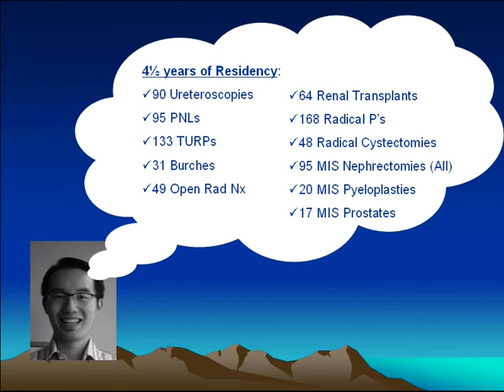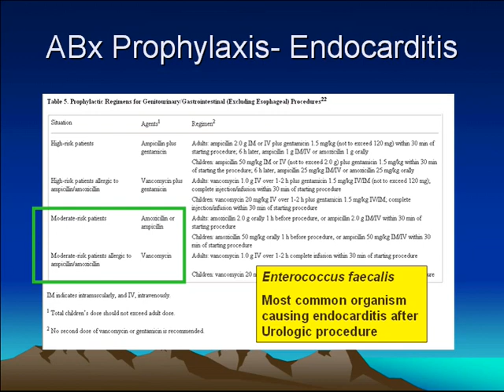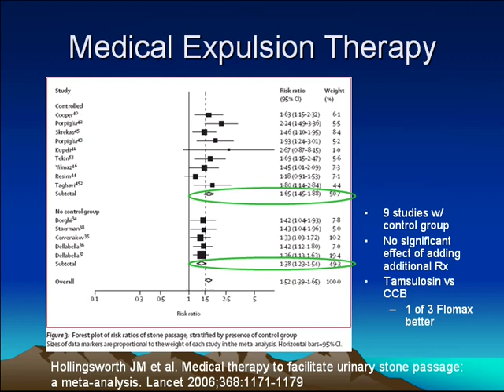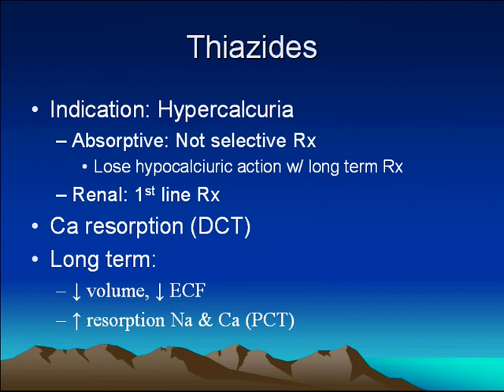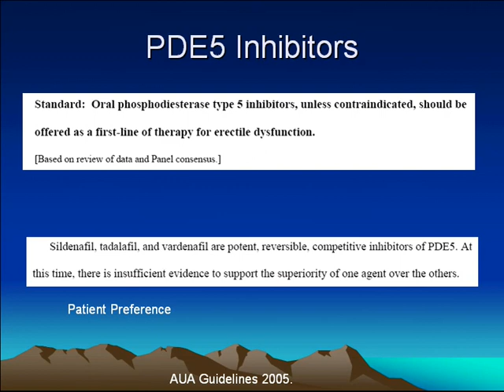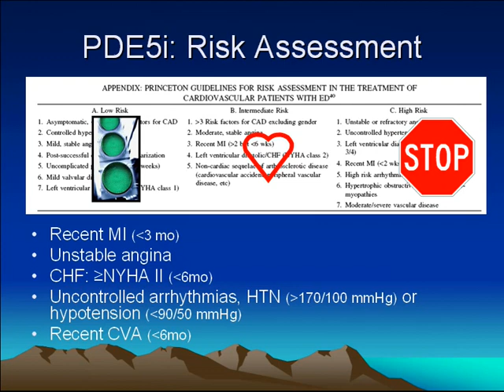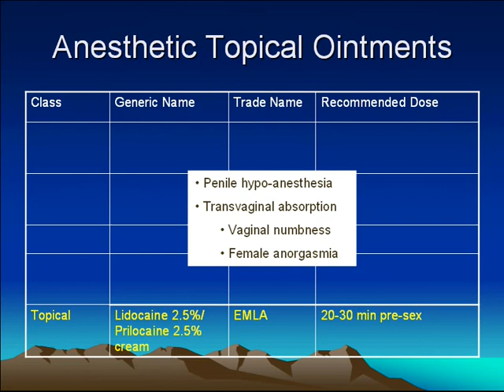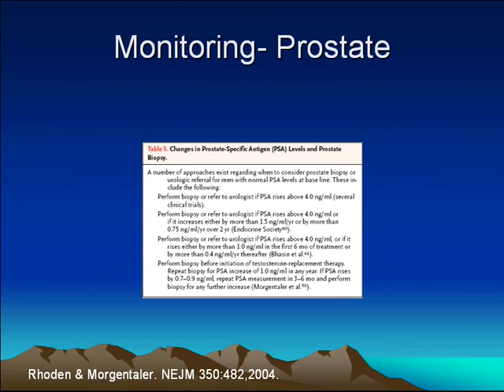Drugs in Urology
Drugs in Urology by Mike Eng, Resident, Department of Urology, University of British Columbia